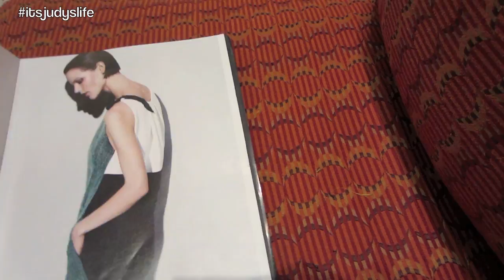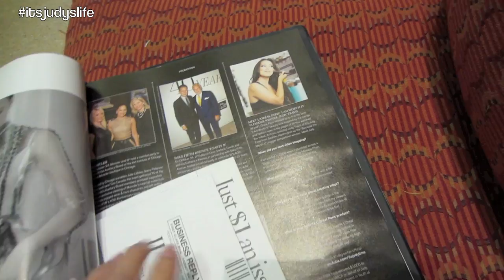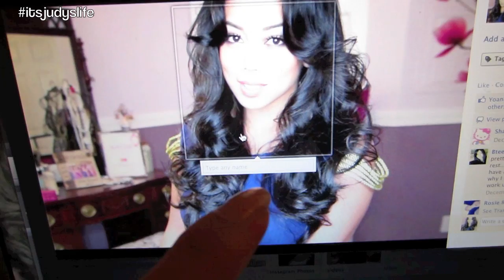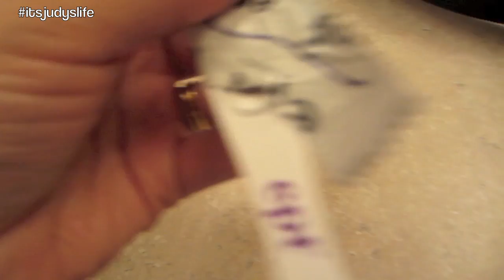SALON DAY WITH MOM! - January 29, 2013 - itsjudyslife blog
Vlog Camera We Use: